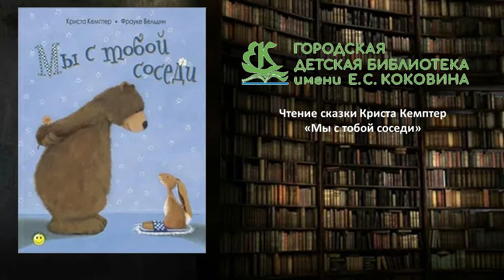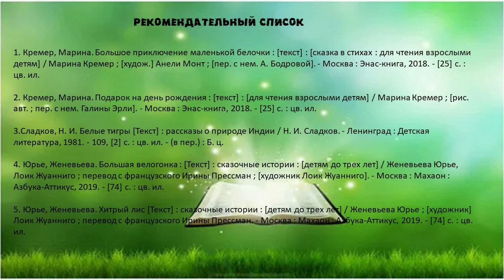Криста Кемптер «Мы с тобой соседи»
Городская детская библиотека № 1 им. Е. С. Коковина предлагает маленьким читателям и их родителям познакомиться со сказкой «Мы с тобой соседи» Криста Кемптера.